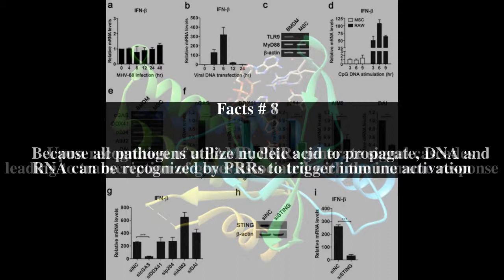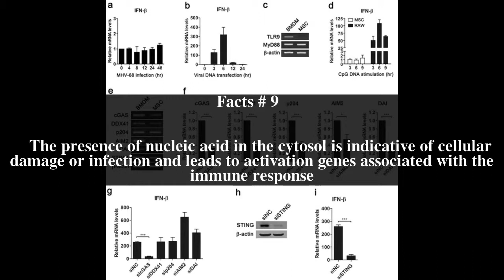The cGAS â€“ STING cytosolic DNA sensing pathway Top # 11 Facts